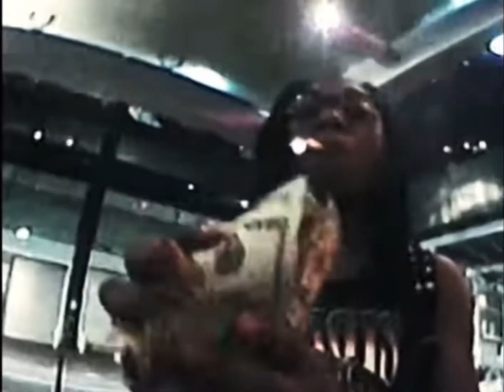Tana - 4 (Official Music Video/Sped Up Audio)